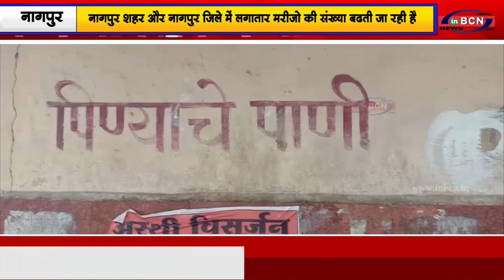गंगाबाई घाटपर, गंदगीका आलम...INBCN NEWS